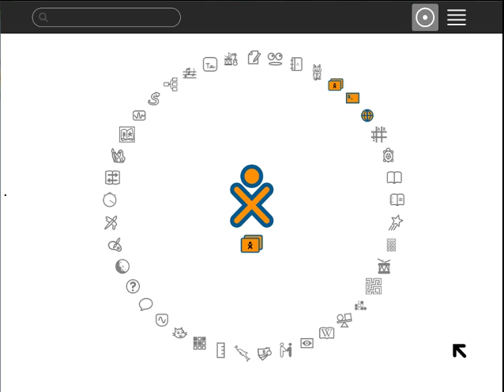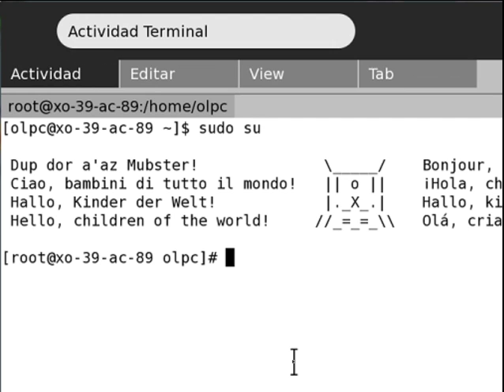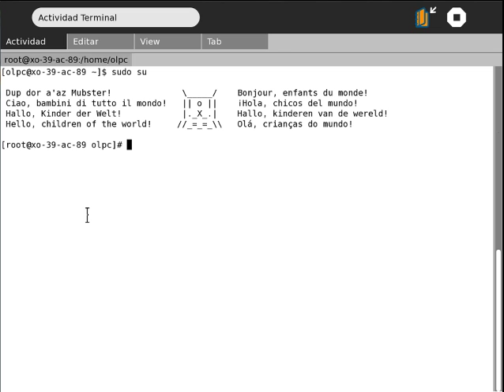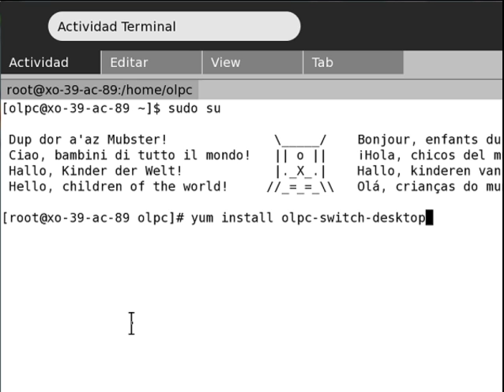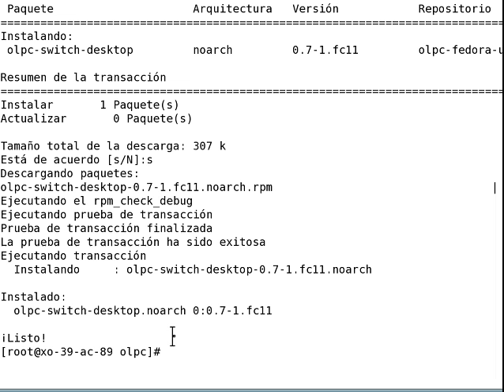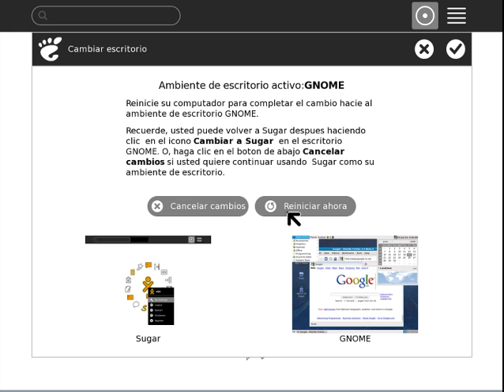Instalar Gnome en XO